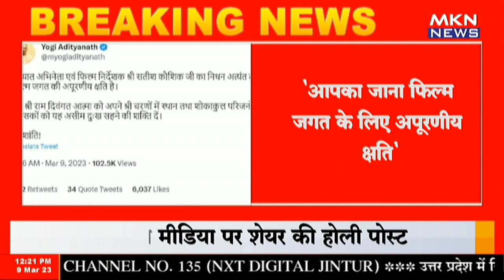BREAKING NEWS - CM योगी ने ट्वीट कर दी श्रद्धांजलि